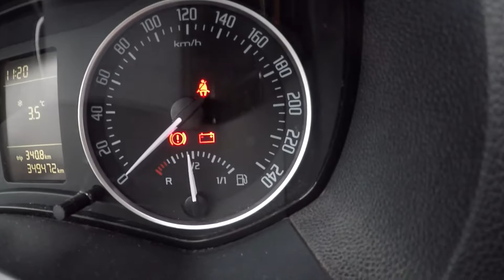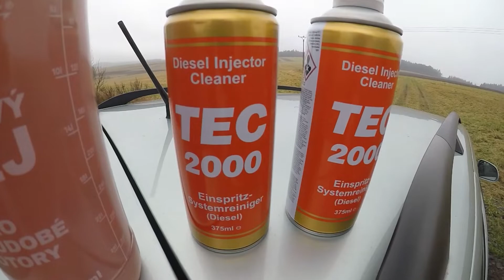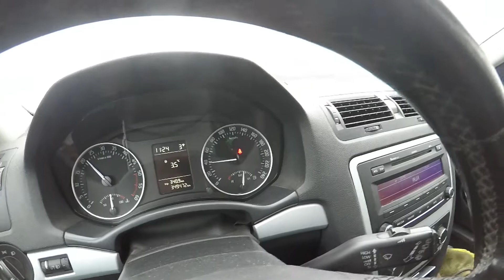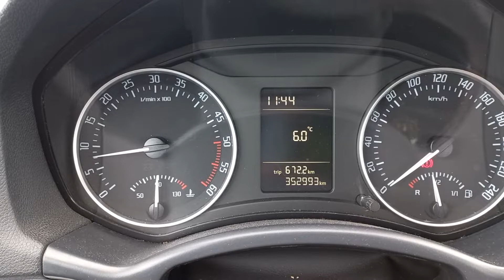Škoda Octavia 2 | 1.6 TDi 77 kW | M2T | 1:50 | Olej do Nafty | Promazání palivové cesty | Pojede to?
Je to tak, do nádrže moderního auta jsem nalil M2T. Co se stalo? koukněte se ve videu!!!